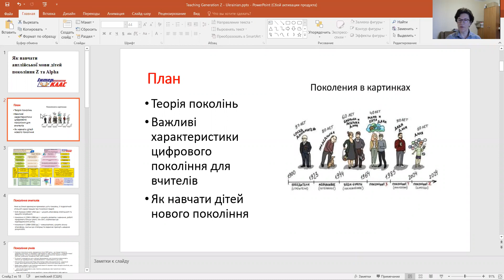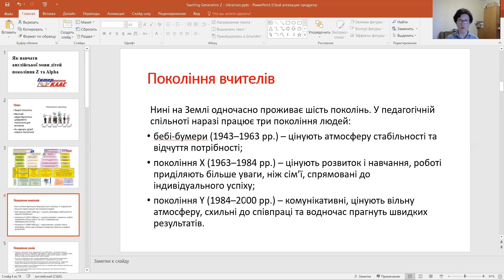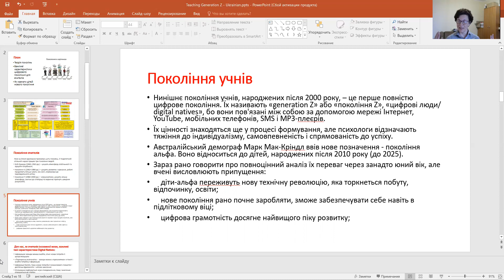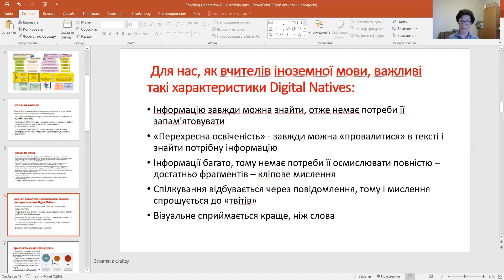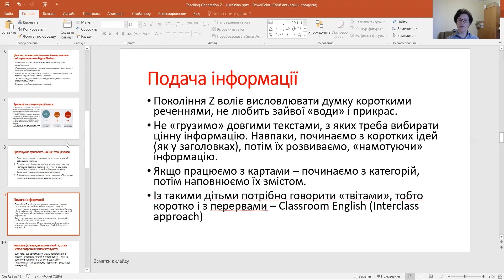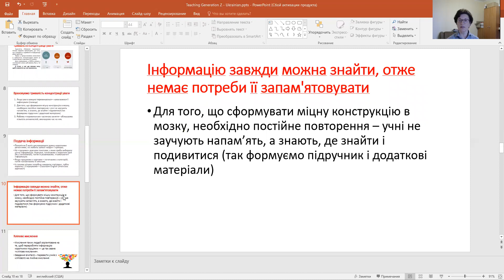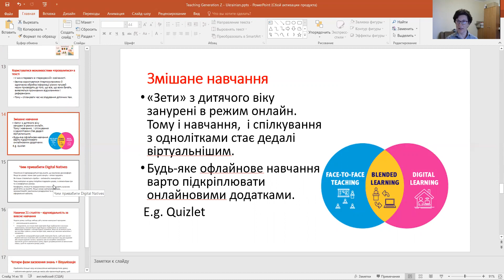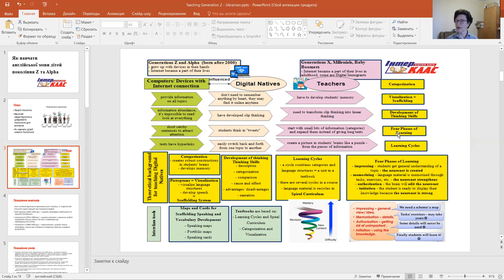Як навчати англійської мови дітей покоління Z та Alpha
План:

Теорія поколінь
Важливі характеристики цифрового покоління для вчителів
Як навчати дітей нового покоління